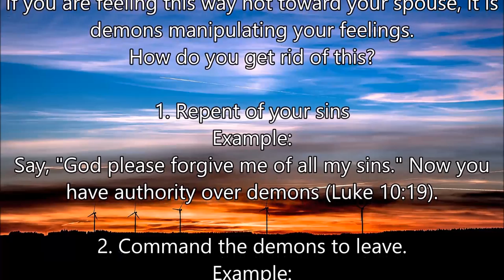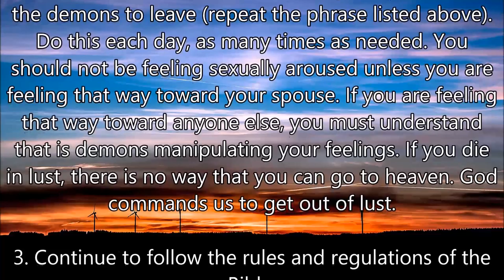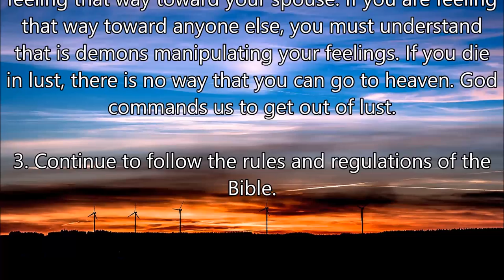Refusing lustful feelings.